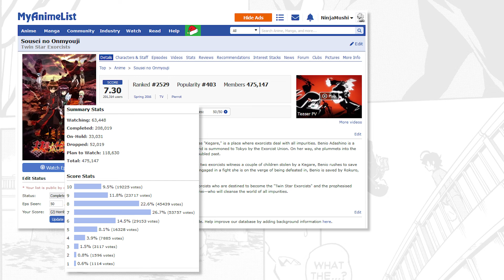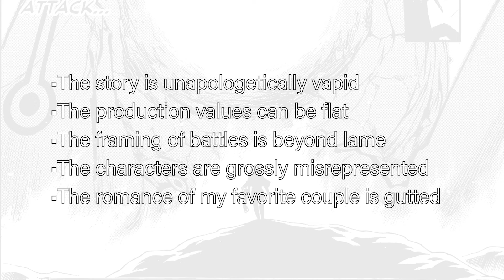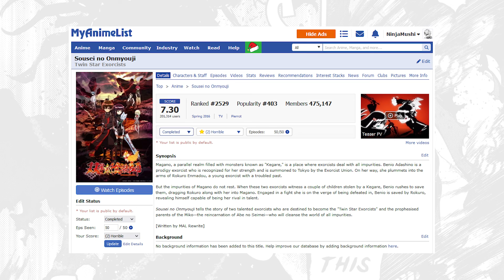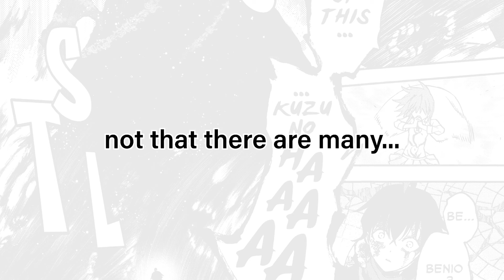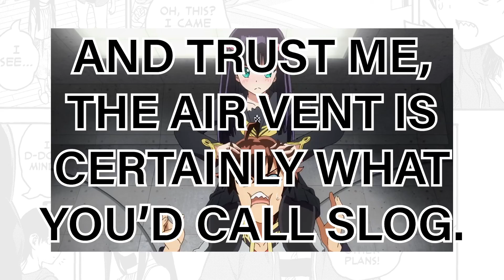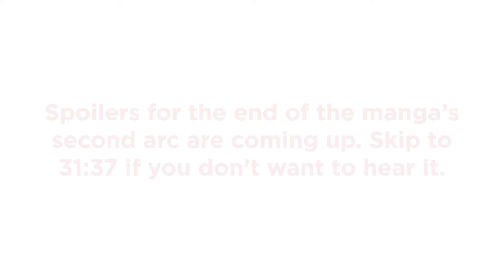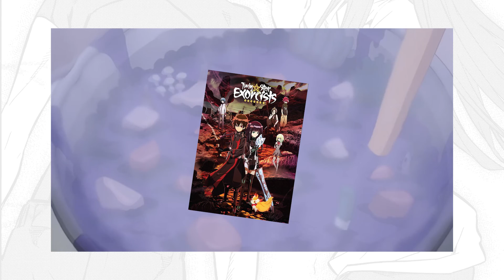The Worst Anime Adaptation Imaginable - A Twin Star Exorcists Analysis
I mean, at least it's not Berserk 2016... right?

○ Chapters:
0:00 - Why you should read Twin Star Exorcists
2:53 - The story is apologetically vapid
11:00 - The production is flat & the battles are lame
17:36 - The characters are grossly misrepresented
28:38 - The romance is GUTTED
31:45 - I wish I could love it